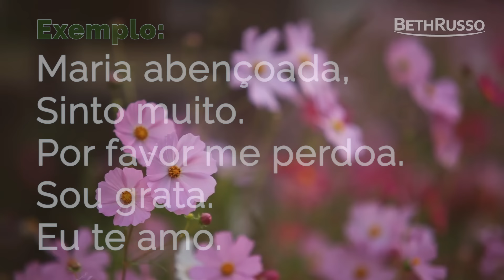Ho'oponopono 108 repetições para MULHERES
Áudio do Ho'oponopono Mágico, com minha voz, na frequência do AMOR, para você ouvir a qualquer hora do dia.
Experimente praticar o Ho'oponopono quando for dormir, e permita que a limpeza aconteça sem os bloqueios da mente consciente.

Uma ferramenta gratuita que disponibilizo para você.

📬 Caixa Postal 75760 - Santo André/SP - Cep: 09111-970